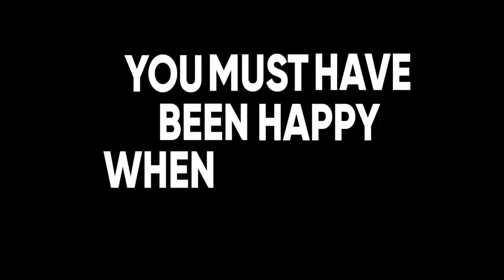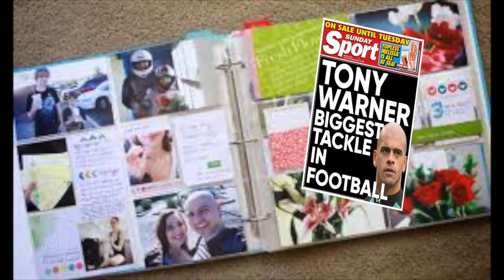Tony Warner - Biggest Tackle In Football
Tony talks about Jason Mcateer revealing Tony's BIG secret.